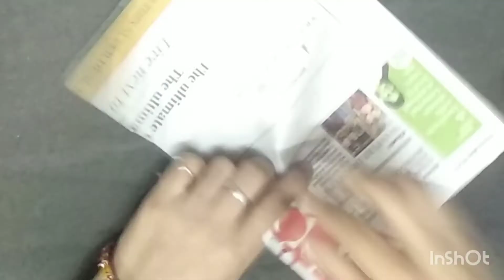Easy Handmade pen stand / By newspaper...